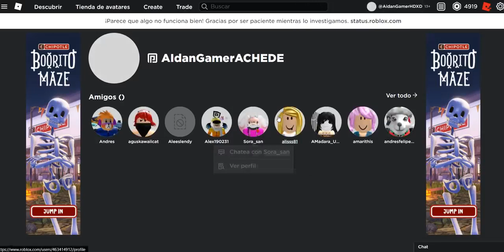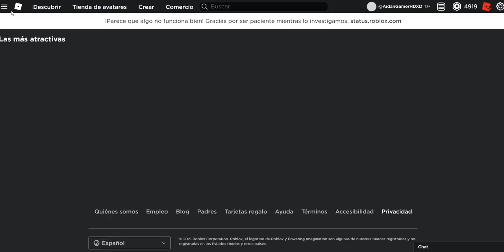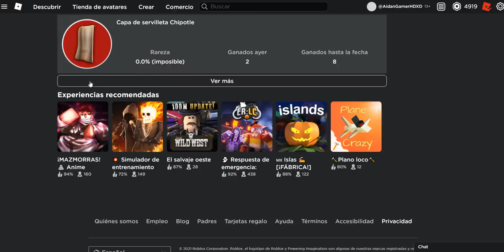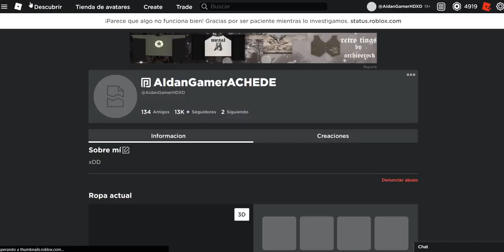🚨¡POR ESTA RAZÓN ROBLOX SE HA CAIDO